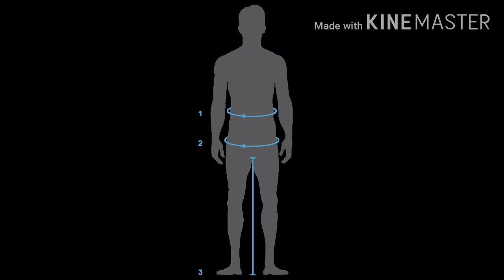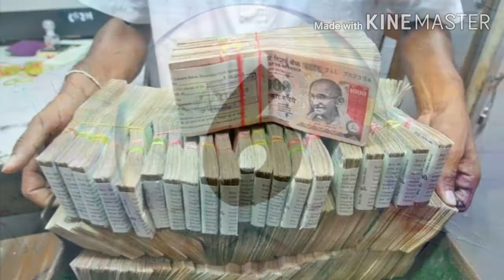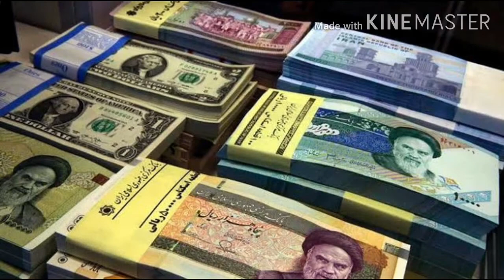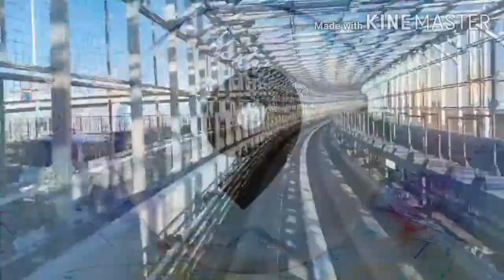$1 की कीमत यहां पर ₹42,825 रुपए है? Weakest currency in the world |Most amazing facts | fact trends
1 की कीमत यहां पर ₹42,825 रुपए है? Weakest currency in the world |Most amazing facts | fact trends

Ajab Gajab facts
ajab gajab facts
Facts in english
Facts
Facts you don't know about salty point
Fact mojo
Strange facts
Strange facts about the world
Strange facts in india
Horrific facts
Unknown facts
Unknown facts in bengali
Top engimatic facts
Amazing facts
Facts
Facts in hindi
facttech
facttechz
Facttech new video
Its fact
Mysteries story
Mysterious dunia
Mysterious duniya
Mysterious world
Mysterious world in hindi
Mysterious
Mysterious facts
Ajab facts
Getsetflyfact
the amazing facts list
amazing facts
intresting facts
50facts
50 amazing facts
Fact about world
about world
hindi fact
Intresting fact in hindi
random facts in hindi
Random facts
amazing facts in hindi about life
Roachak tathya
science facts
technology facts
Nature facts
Education fact
Knowledge facts
Fact
top engimatic fact
Intresting fact
Fact edition
Mind blowing facts
Fact new video
New fact
Fact in urdu
fact video in hindi
fact about phone
facts about science
fact about technology
Its fact
Getsetflyscience
the amazing list
facts in hindi
 amazing facts
interesting facts
in hindi
50 facts
50 amazing facts
 रोचक तथ्य
about world
 amazing facts in hindi
 amazing fact
hindi facts
random facts
amazing, facts
fact
about
 world
life
 nature
 india
 love
history
science
 animals
 freaknest
 rochak tathya
rochak duniya
hindi facts
mysterious facts
# fact video
fun facts in hindi
fun facts
facts in english
random facts hindi
random facts series
intresting facts
lnteresting video
amazing facts in hindi about science
strange facts in hindi
strange history facts
Science facts in hindi
Science amazing facts in hindi
Science fact hindi
# engimatic facts
ajab gajab facts
ajab gajab tathya in hindi
weird facts
# weird facts in hindi